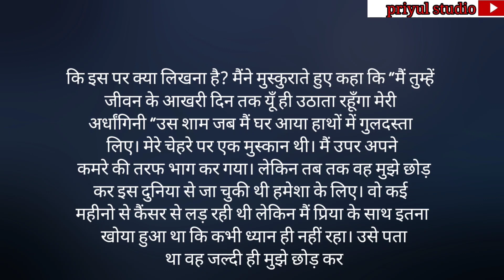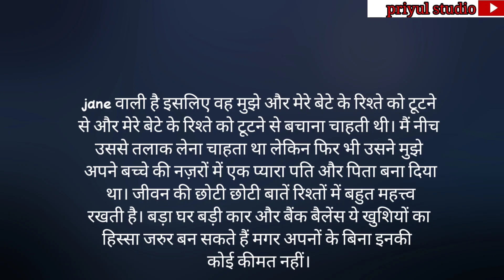तलाक दूंगी मगर मेरी एक शर्त suvichar kahaniyan. moral stories. romantic stories. Hindi kahaniyan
Note:copyright disclaimer under section 107 of the copyright act 1976,allowence is made for fare use for purposes such a criticism comment news reporting scholarship and research fair use iss use permitted by copyright statute that might otherwise be infringing .not profit educational or personal use tips the balance in favour of fair use